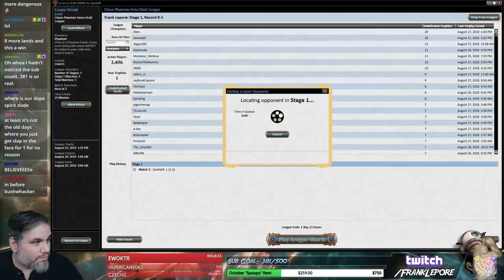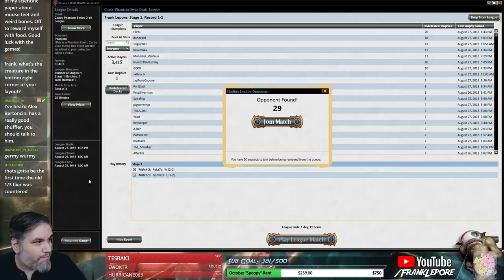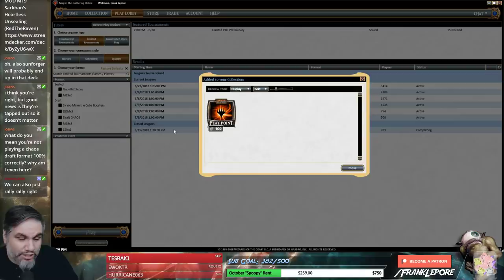(Magic Online) Chaos Draft #9 - 9/1/18